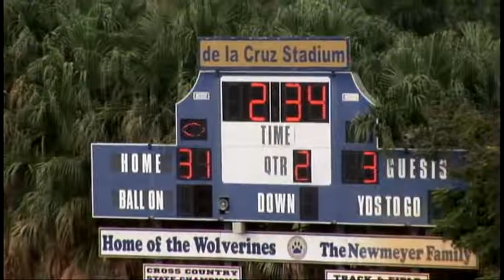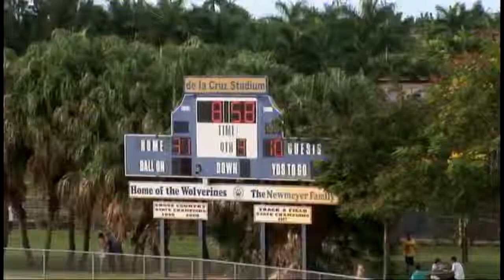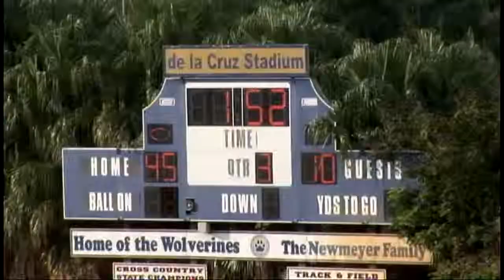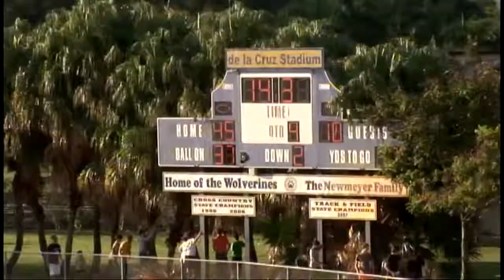2011 Doral Academy vs Belen Jesuit Football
9/30/2011 - Doral Academy 10 Belen Jesuit 45